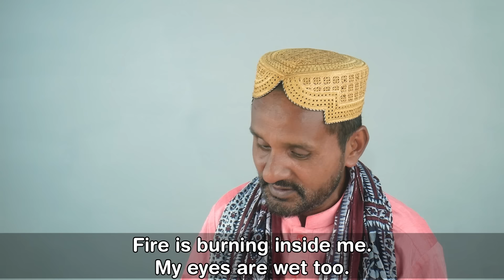Tribal People Try Deviled Eggs For The First Time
Watch these tribal people discovering DEVILED EGGS will make your grin for hours.